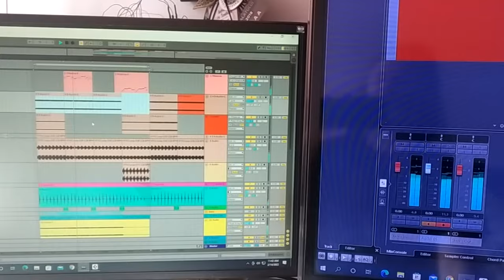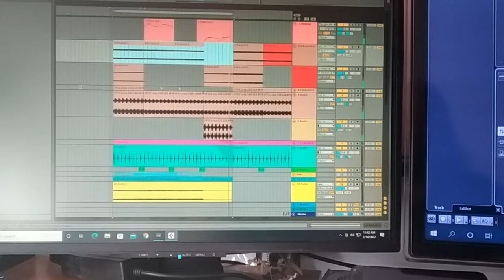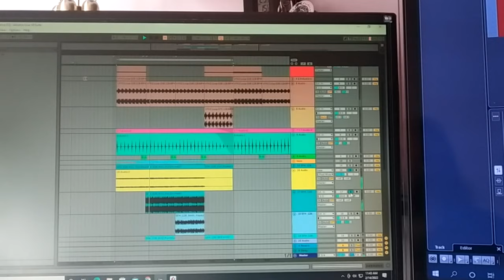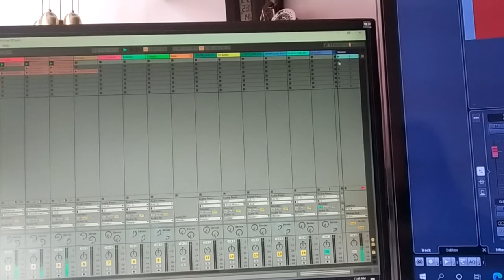Proj 20 2022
KrissTeamStudioRO